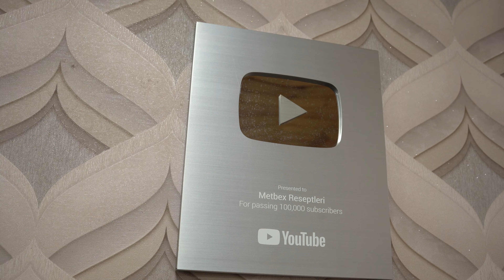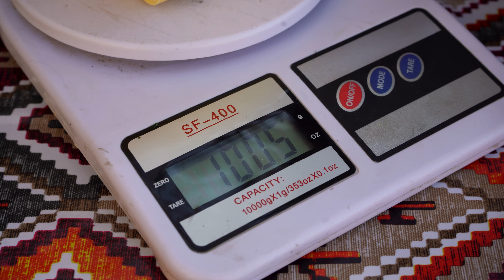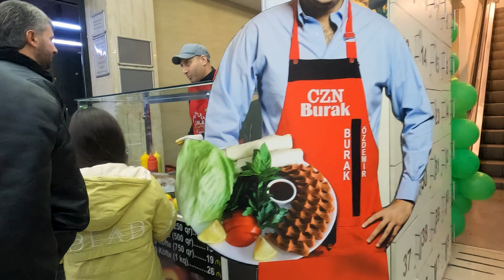Cooked a Giant Cake Napoleon Treated everyone for 500 000 Subscribers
Today we have reached 500,000 subscribers! for the honor of this, we prepared a very large Napoleon cake, and treated it to those in need of roads who are raising and cleaning the cities. These workers were very pleased with our deeds. If this video gets a lot of likes, and from this video we get a million subscribers, then we will cook a very large meal of 300-500 kilograms and distribute it to the needy for a charitable and active purpose.
In addition to the cake recipe, there are a lot of interesting ideas on our channel, delicious dishes, budget lunches, breakfasts, dinners, meat dishes, vegetable dishes, etc. We cook all these recipes in the open air, cook in nature, cook on our kitchen. with one word Azerbaijani cuisine is not the most likely delicious cooking in the world. My young family and I live in the Village of the city of Baku in Azerbaijan.

Welcome to the delicious cuisine of the Azerbaijani village! country life vlog
My family and I live in the city of Baku! in the city we built our own little village! We cook very incredible and delicious dishes of Azerbaijani cuisine, and share our experiences around the world.
2) Cooking Meals without an oven and Without firewood at a solar temperature of 400 degrees

cooking big cake, , metbex reseptleri, food, recipes, village life